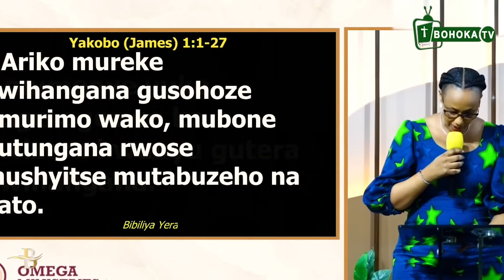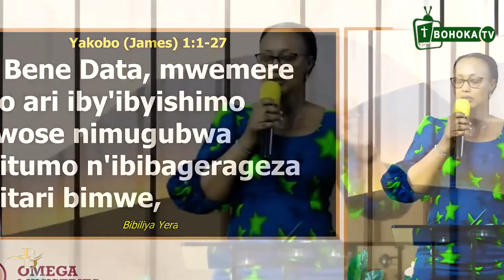Incwi🥰Couple Nziza ASHIMIYE UMUGABO wamwihanganiye Imyaka 15 atarabyara😭KUGIRA IGISEBO KU MYAKA 10😭